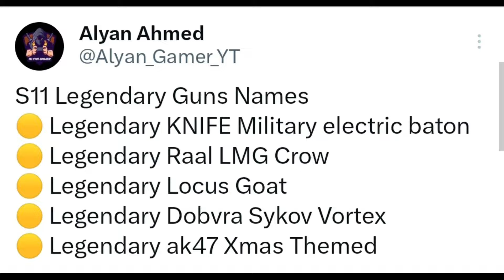Codm Season 10 Confirm Free Rewards | Upcoming Xmas New Legendary Weapons/Codm Xmas Leaks Codm 2024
Hello everyone , Dear Soldiers We have founded Huge new information Related to upcoming Season , According to the information , upcoming season going to be Xmas Themed Event . Many New Models are available in game Related to Xmas season , Also we are going to receive Xmas Themed new legendary weapon in Season 11 . Let me show you Names of upcoming new legendary Weapons which will be part of Season 11 , in season 11 New Weapon is Raal LMG with legendary Variant . Season 11 legendary Guns are
Legendary Knife KNIFE Military electricbaton , Legendary Raal LMG Crow , Legendary locus Goat , Legendary Dobvra SYKOV Vortex , Legendary ak47 Xmas Themed . Here are some upcoming Free characters in season 10 , Watch till the end .